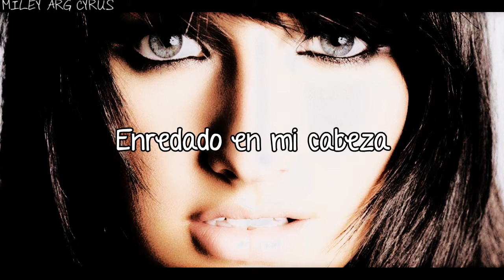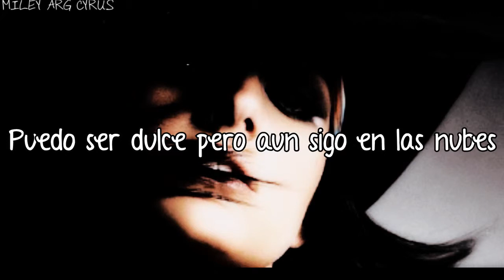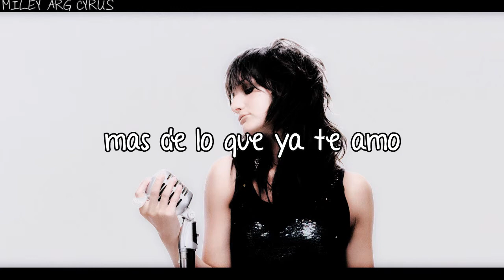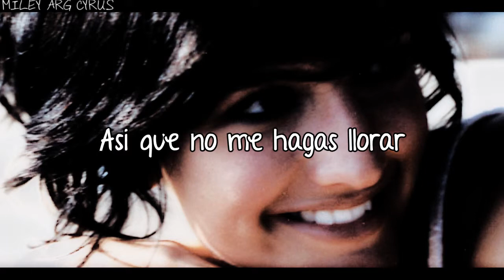Unreachable - Ashlee Simpson - Traducida Al Español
Álbum: Autobiography
Compositor: Simpson, Stan Frazier, Steve Fox, Robbie Nevil, Billy Mann
Año: 2004
Descripción:

Nuevo video, el ultimo hasta la semana que viene creo. Emmm se que algunos no conocen a Ashlee bue la mayoria pero igual les presento a esta chica que me encanta como canta ajjaja

SIGUIENTE CANCION : ASHLEE SIMPSON - LOVE ME FOR ME.

Dejen sus pedidos, si quieren que traduzca un album diganme jaja
Bessos!

-Jaaz!